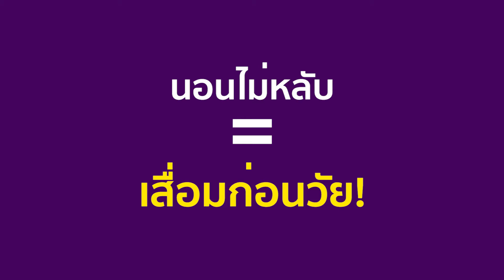วัยทอง ยันฮี ฟอซินเนีย (YANHEE FOZINNIA) วิตามินแห่งความเยาว์วัย | รีวิว | pantip EP25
เข้าชมสินค้าภายในร้าน

อาการหญิงวัยทอง
1.ร้อนวูบวาบ,เหงื่อออกมากผิดปกติ
2.นอนไม่หลับ,เวียนศีรษะระหว่างวันบ่อยๆ
3.อารมณ์แปรปรวน เกรี้ยวกราดหงุดหงิดง่าย บางรายซึมเศร้า
4.ผิวแก้งกร้านเป็นขุย/เล็บเปราะบาง/ผมร่วงง่าย
5.ช่องคลอดแห้ง/ความต้องการทางเพศลดลง
6.ประจำเดือนมาผิดปกติ
7.เริ่มหลงๆลืมๆง่าย แรกๆความจำระยะสั้นบกพร่อง นานๆไปเริ่มมีผลกับความจำระยะยาวหรืออัลไซเมอร์
8.เริ่มกระดูกบางเปราะแตกหักง่าย นานๆไปเกิดภาวะกระดูกพรุน
9.โคเรสเตอรอลเผาผลาญลดลงมีผลให้ระดับโคเรสเตอรอลในเลือดสูงขึ้น น้ำหนักเพิ่มรวดเร็วขึ้น มีความเสี่ยงต่อโรคความดันสูงและโรคหลอดเลือดหัวใจ

💚ส่วนผสมสำคัญ💚
ผงถั่วเหลือง (Soybean powder)    100 mg
ผงตังกุย (Dong quai powder)    80 mg
สารสกัดจากส้ม (Citrus aurantium extract)   25 mg
สารสกัดจากเห็ดหลินจือ (Reish mushroom extract) 20 mg
วิตามินซี (Ascorbic acid)     30 mg
ไนอะซินาไมด์ (Niacinamide)    10 mg
Inactive อื่นๆ      65 mg
รวม       330mg

1 กระปุก มี 30 แคปซูล ทานได้ 15 วัน
โปร 1 แถม 1 จะทานได้ 30 วัน เริ่มเห็นผล

หากตั้งใจให้อาการวัยทองหายไปจากชีวิต ขั้นต่ำแนะนำโปร 2 แถม 2 ขึ้นไป จะช่วยให้ลดอาการวัยทองอย่างเห็นชัด ครอบครัวกลับมาแฮปปี้กันอีกครั้ง

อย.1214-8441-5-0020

สรรพคุณ Yanhee fozinnia แก้วัยทอง💚

🔹ถั่วเหลือง
-ในน้ำนมถั่วเหลืองมีฮอร์โมนเอสโตรเจน ซึ่งเป็นฮอร์โมนเกี่ยวกับเพศหญิงจะทำให้ผู้หญิงมีผิวพรรณดี โดยเฉพาะผู้หญิงวัยใกล้หมดประจำเดือน
-โปรตีนในถั่วเหลืองทำหน้าที่ลดระดับคอเลสเตอรอลรวม และคอเลสเตอรอลที่ไม่ดีต่อสุขภาพ  ซึ่งเป็นสาเหตุของการเกิดโรคหัวใจ
-การดื่มน้ำนมถั่วเหลืองจะช่วยเพิ่มระดับฮอร์โมนเอสโตรเจน ทำให้โอกาศที่จะเกิดอาการ ผิดปกติต่างๆ ในวัยใกล้หมดประจำเดือนลงน้อยลง
-น้ำนมถั่วเหลืองมีสารอาหารที่ช่วยเพิ่มมวลกระดูกให้หนาแน่นขึ้น โดยช่วยลดการละลาย  ปริมาณแคลเซียม
-ในน้ำนมถั่วเหลืองจะมีสารอาหารที่ช่วยป้องกันโรคกระดูกพรุน โรคหัวใจล้มเหลว โรคท้องผูก  และลดความเสื่องการเกิดโรคมะเร็งและโรคริดสีดวงได้

🔹Citrus bioflavonoid
-ช่วยชะลอความชรา และความเสื่อมถอยของเซลล์
-กระตุ้นการทำงานของระบบภูมิคุ้นกัน
-เพื่มความแข็งแรงให้ผนังเส้นเลือดฝอย จึงป้องกันการเกิดรอบปกซ้ำ
-เป็นแอนติออกซิแดนซ์ ที่มีช่วยช่วยชะลอความชรา ยังยั้งความเสื่อมถอยของเซลล์ และ ลดการอักเสบของผิวหนังได้เป็นอย่างดี นอกจากนี้ ด้วยความเข้มข้นจาก วิตามินซีธรรมชาติ ทำให้ระบบภูมิคุ้มกันของร่างกายทำงานเป็นปกติอีกด้วย อีกทั้งยังบำรุงสายตา และลดอาการโรคตาบอดกลางคืน
-สามารถจับกับอนุมูลอิสระได้ดีกว่าวิตามินซี ทำให้วิตามินซีเกิดการดูดซึมไปใช้อย่างเต็มประสิทธิภาพ โดยช่วยเพิ่มความแข็งแรงของเส้นเลือดฝอยและควบคุมการดูดซึมของสารต่าง ๆ ผ่านผนังเส้นเลือด ทำให้ผิวพรรณกระจ่างใสอย่างเป็นธรรมชาติและช่วยเร่งการผลัดเซลล์ผิว

🔹ตังกุย
-บรรเทาอาการช่องคลอดแห้งในผู้หญิงวัยทอง ป้องกันการเกิดซีสต์ในรังไข่และมดลูก รวมทั้งเป็นตัวช่วยทดแทนฮอร์โมนเพศหญิง
-ลดอัตราเสี่ยงในการเกิดความผิดปกติในระบบทางเดินปัสสาวะ
-ช่วยลดอาการเจ็บหน้าอก, เพิ่มประสิทธิภาพการทำงานของหัวใจ
-ช่วยให้ระบบการหมุนเวียนโลหิตในร่างกายดีขึ้น
-แก้ประจำเดือนผิดปกติ ภาวะขาดประจำเดือน แก้อาการร้อนวูบวาบในผู้หญิงสูงวัยและภาวะซึมเศร้า แก้อาการท้องผูก

🔹เห็ดหลินจือ
-ช่วยทำให้ผิวพรรณเปล่งปลั่ง สดใส ช่วยชะลอวัย
 -บำรุงสายตา และข้อต่อต่างๆ
-ป้องกันโรคอัลไซเมอร์ เสริมสร้างให้ความจำดีขึ้น
-บำรุงระบบประสาท แก้อาการนอนไม่หลับ เวียนศีรษะ เบื่ออาหา
-ช่วยเสริมสร้างระบบภูมิคุ้มกันให้ร่างกายแข็งแรง
-ช่วยผ่อนคลายระบบประสาทและกล้ามเนื้อ ทำให้นอนหลับได้สนิท
- ช่วยส่งเสริมระบบการไหลเวียนของเลือดให้ดียิ่งขึ้น

🔹Vitamin B3
-ช่วยเผาผลาญไขมันและช่วยให้ระบบย่อยอาหารทำงานได้ดีขึ้น บรรเทาปัญหาต่าง ๆ ของระบบย่อยอาหาร
-ช่วยบำรุงผิวพรรณ ลดรอยดำและรอยแดง ลดริ้วรอย เติมเต็มความชุ่มชื้น กระตุ้นให้ผิวสร้างคอลลาเจน และเซราไมด์
-เพิ่มการไหลเวียนของเลือด ลดความดันโลหิต
-ช่วยลดระดับคอเลสเตอรอลและไตรกลีเซอไรด์

🔹Vitamin C
-เป็นสารต้านอนุมูลอิสระ ช่วยชะลอความแก่ และลดการเกิดริ้วรอยแห่งวัย
-เป็นตัวสร้างคอลาเจน ซึ่งเป็นเส้นใยทำหน้าที่เชื่อมเนื้อเยื่อต่างๆ ไว้ด้วยกัน ทำให้ช่วยให้ผิวพรรณเต่งตึง
-ช่วยเพิ่มความต้านทานต่อโรคหัวใจ โดยการไปช่วยเพิ่มประสิทธิภาพในการควบคุมระดับ คลอเรสเตอรอล ในร่างกาย
-ช่วยบรรเทาความรุนแรงและระยะเวลาของการเป็นโรคหวัด
-ช่วยให้ระบบภูมิคุ้มกันของร่างกายแข็งแรงและมีประสิทธิภาพมากยิ่งขึ้น

วิธีทาน ทานหลังอาหารเช้าครั้งละ 2 แคปซูล

❗️ ผู้ที่ห้ามทาน YANHEE FOZINNIA ❗️
-ไตวายเรื้อรัง ไตเสื่อม
-สตรีมีครรภ์ และหญิงให้นมบุตร
-ผู้ที่ทานยา Warfarin (ยาละลายลิ่มเลือด)
-ผู้ที่เป็นโรคมะเร็ง
-ผู้ที่เป็นโรคไทรอยด์ต่างๆ
-ผู้ที่มีนัดในการเข้ารับการผ่าตัดให้หยุดทานก่อนผ่า 7 วัน